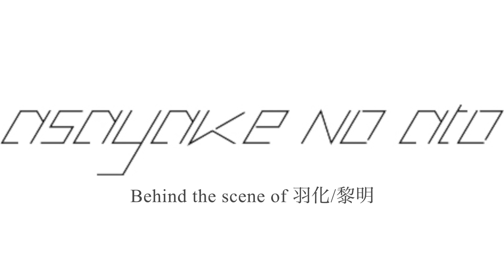Behind the scene of 羽化/黎明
【asayake no ato 1stフルアルバム「明けない夜の道標」
monchent recordsより 2022/11/23(水)全国リリース決定！】

1.道標
2.羽化
3.ポラリス
4.傷
5.瞬き
6.トワイライト
7.黎明
8.GIANT KILLING
9.彗星の夜
10.ユーレカ
11.思い出が俺の心臓になった
12.ワンルームのプラネタリウム

【「明けない夜の道標」リリース全国ツアー開催決定！】

2022/12/4(日)初日新代田Fever “これからのこと”
w/ asayake no ato / Organic Call / the pullovers
open/start 11:00/11:30
adv./door. ¥3,000/¥3,500

2023/1/19(木)千葉Sound Stream sakura
1/27(金)仙台某所
1/28(土)福島某所
2/2(木)福岡public space四次元
2/10(金)大阪福島2ndLINE
2/11(土)京都GROWLY
2/12(日)名古屋RAD SEVEN

2/25(土)ファイナルワンマン下北沢ERA

12/4、2/25のみ取置き可能！

2021.8.7 Release!
New E.P.『Dawning E.P.』より羽化と黎明のMV撮影風景を公開！

収録曲
1.羽化
2.黎明
3.瞬き

¥1000(税込)

【⚡️名古屋企画開催！⚡️】
12/24(金)名古屋アポロベイス
asayake no ato
俺たちの黎明ツアー リベンジ
〜クリスマス編〜

w/スロウハイツと太陽
ナイトサファリ

前売 ¥2500
開始18:30

夏に中止とした公演！
同内容で開催決定！

取置はGoogle Formから！

撮影・監督オカダトウイチロウ(ハクシ)

Produced & arranged by FORGETME1996, asayake no ato, 神社宏行

ライブ会場